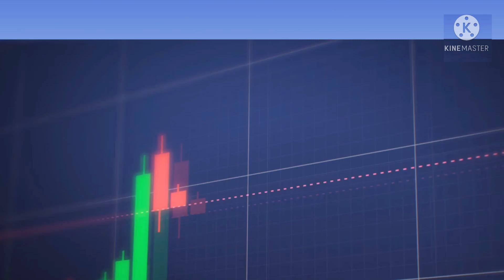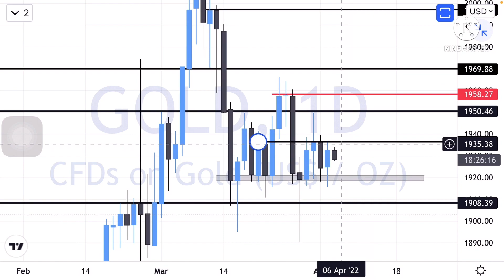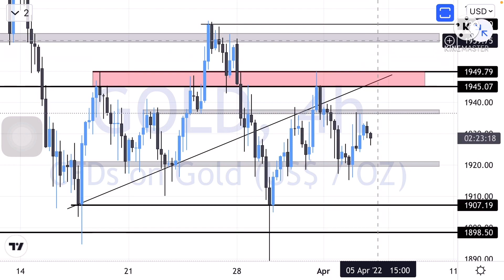XAUUSD GOLD ANALYSIS TODAY 05 April | TRADE TRACK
00:00 INTRO
00:17 GOLD DAILY CHART ANALYSIS
01:39 GOLD 4H CHART ANALYSIS
03:44 GOLD FUNDAMENTALS TODAY
04:16 OUTRO

Hello Traders welcome to Trade Track. Its XAUUSD GOLD daily analysis for 05 april 2022.

Daily resistance of XAUUSD is at $1938.
Daily support of XAUUSD is at $1907

Rules
1. Follow Money management & Risk management.
2. Never trade without a confirmation.
3. Never rely on signals, do your own analysis and research too.
4. Read the disclaimer and be 100% responsible for your own actions.